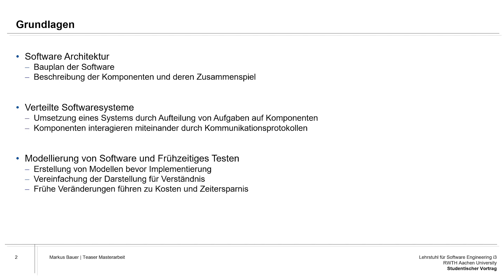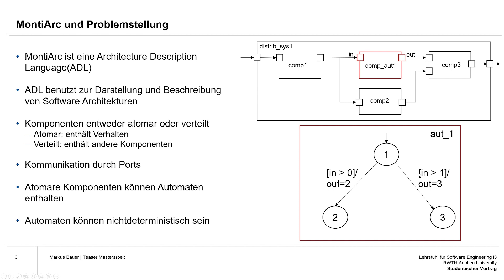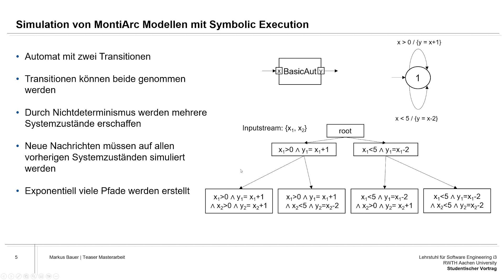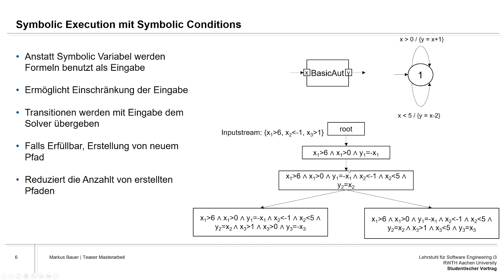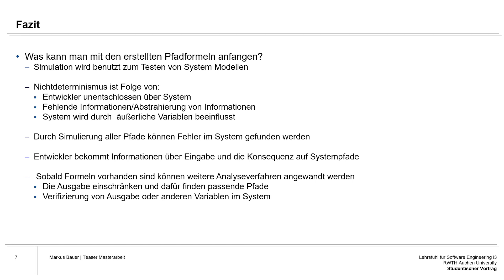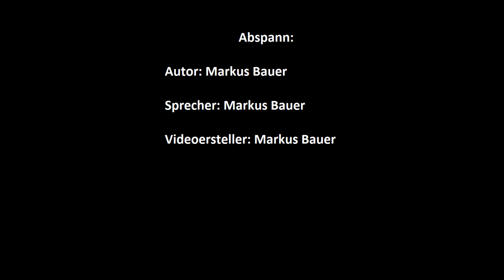Simulation von unterspezifizierten System-Architekturen mit symbolischer Ausführung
This thesis introduces a simulator that is able to simulate models of distributed systems containing
non-deterministic automata using symbolic execution.